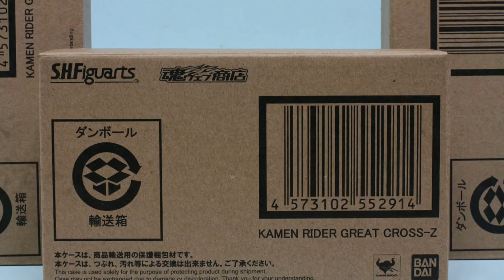S.H.Figuarts Kamen Rider Great Cross Z Unboxing Stop Motion - my 3rd Try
S.H.Figuarts Kamen Rider Great Cross Z Unboxing Stop Motion